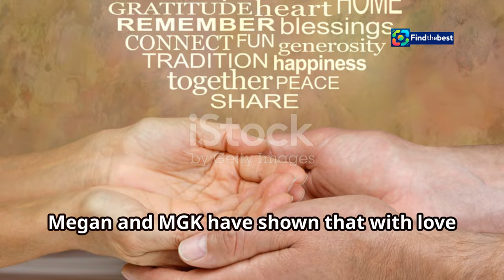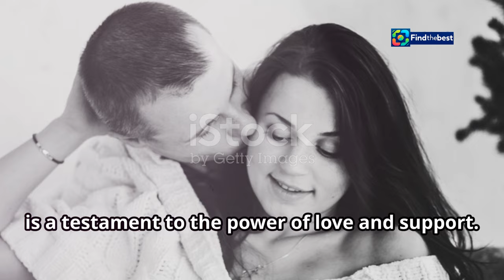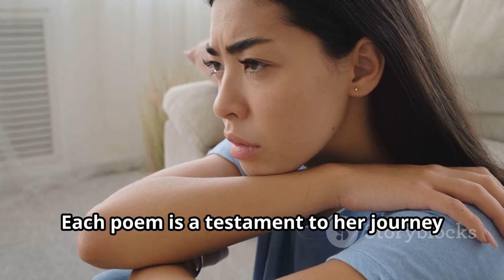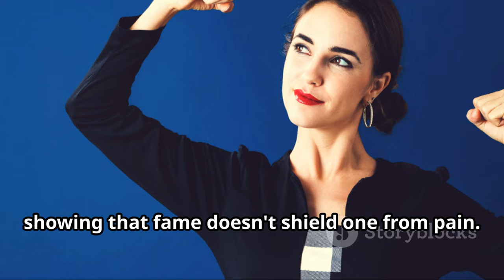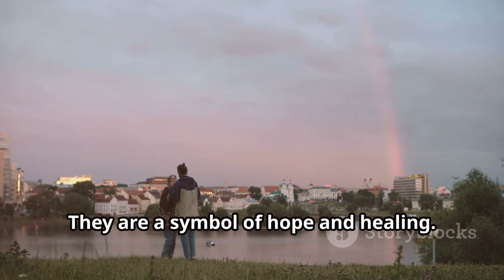Megan Fox & Machine Gun Kelly Expecting Their First Child! 🤰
OUTLINE:
00:00:00 A Bundle of Joy After the Storm
00:02:56 Navigating the Loss of a Pregnancy
00:05:01 Finding Solace in Shared Experiences
00:05:47 A Glimpse into Megan's Journey
00:07:57 Love Conquers All
00:08:36 Welcoming Their Rainbow Baby
00:09:22 Excitement and Anticipation
00:10:04 Megan and MGK's Story Inspires
00:10:47 Share Your Thoughts!

🎉 Exciting news in the world of celebrity relationships! Megan Fox and Machine Gun Kelly are expecting their first child together! 🤰💖 In this video, we dive into the heartfelt announcement made by Megan, where she shared a stunning photo of herself cradling her baby bump, covered in a mysterious black substance! 🌌✨

Megan also opened up about her previous pregnancy struggles, including a miscarriage and an ectopic pregnancy, making this news even more emotional. 😢💔 Join us as we explore their journey together since they started dating in 2020 and the love they share for their growing family! 👶❤️

Don’t miss out on the latest updates and heartfelt moments from your favourite stars! 🔔✨